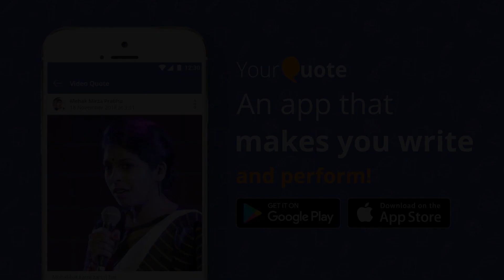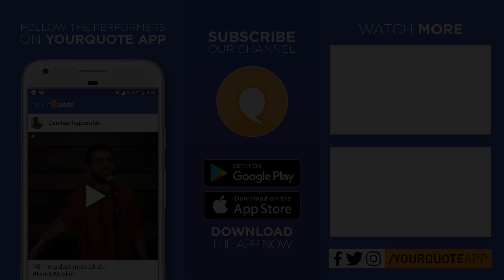'Maa' by Saurav Poddar | Hindi Poetry | YQ - Ahmedabad (Open Mic 6)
Venue: Zero Gravity Cafe and Restro, Top Floor, Avirat Silver Radiance, near Pakwan Cross Road, Sindhubhavan Road, Bodakdev, Ahmedabad